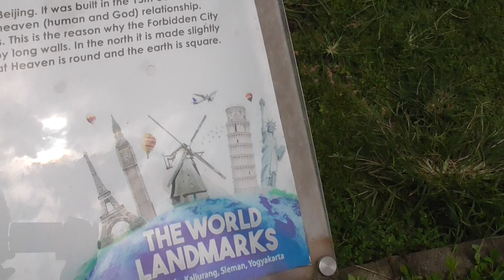Miniatur Kuil Surga (TianTan) Beijing di Merapi Park Yogakarta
Tian Tan (Kuil Surga) adalah tempat pemujaan agama Khonghucu & Tao yang terletak di Beijing.

Kuil surga ini dibangun pada abad 15 M, tepatnya dimulai tahun 1420 M (Dinasti Ming) dan dibuat di atas lahan seluas 2.700 KM².
Beijing, 20180402